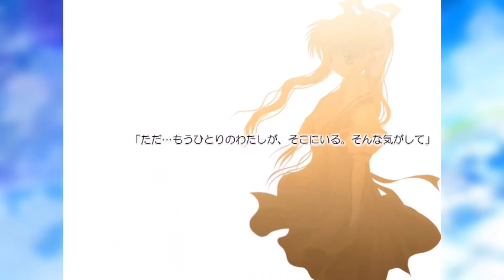AIR オープニングムービー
公式が出してるOPの画質めっちゃやばいんでこの動画よりこっちの方推奨します